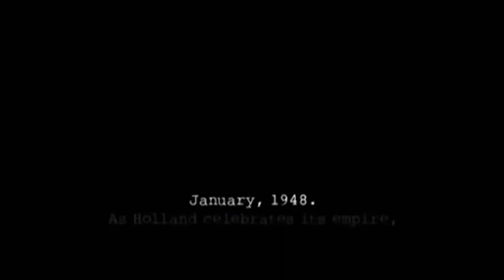MERDEKA ATAU MATI - FILM PERJUANGAN 17 AGUSTUS 1945 (Versi Terbaru)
Film Pendek tentang perjuangan bangsa dahulu tentang bagaimana perjuangan para pahlawan yang berjuang dalam melawan penjajah demi kemerdekaan bangsa indonesia. di dalam film ini memadukan unsur kearifan lokal zaman sekarang dengan unsur zaman dahulu. dimana dalam tahun ini bertemakan SDM maju Indonesia Unggul.

Terimakasih yang sudah menonton, semoga bermanfaaat dan terhibur.